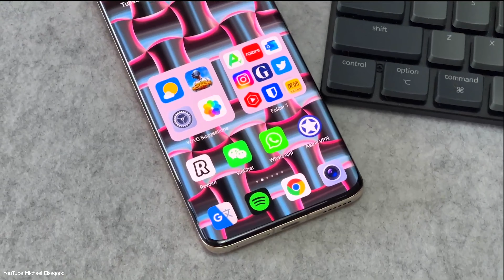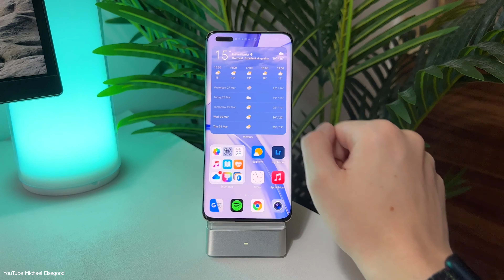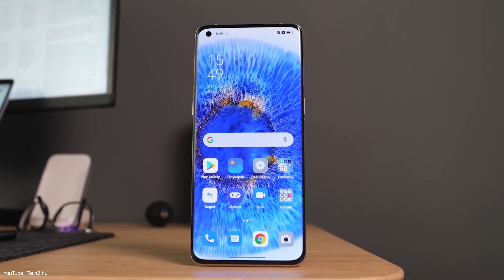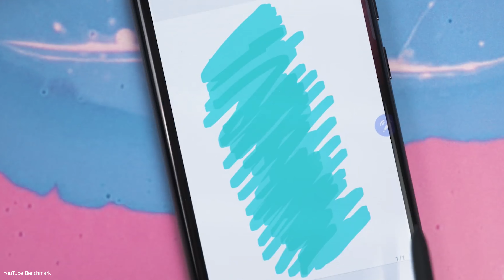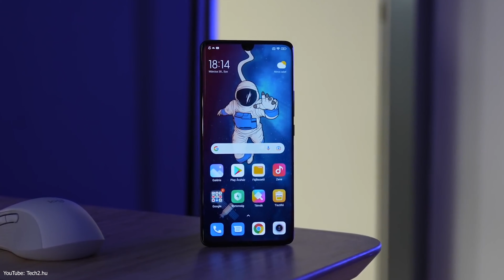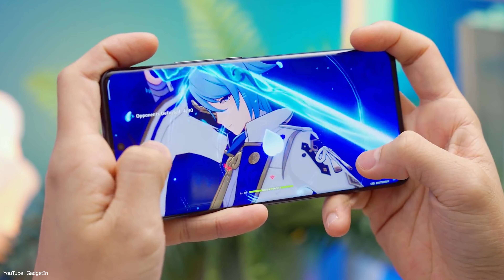Какой СМАРТФОН КУПИТЬ 🔥 ТОП СМАРТФОНОВ ANDROID !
ТОП СМАРТФОНОВ ANDROID 🔥 Лучший смартфон года на андройд!

Развитие индустрии смартфонов не собирается замедляться, несмотря на все внешние факторы.
Новые бюджетные устройства подтягиваются до уровня среднего сегмента прошлых лет, а флагманы смело привносят на рынок всё новые и новые технологии.
И если с устройствами от Apple всё достаточно прозрачно и понятно,
то в экосистеме Android у каждого уважающего себя производителя есть свой флагман, а иногда и несколько.
В этом видео поговорим о пяти топовых смартфонах на базе Android от крупных производителей.
Дисклеймер:
Не все из смартфонов из подборки представлены на рынке России,
Также хочу отметить, что подборка сугубо индивидуальная и отсутствие в ней какого-либо устройства флагманской категории не означает,
что девайс не достоин своего премиального статуса.

Так я смогу сделать больше хорошего и полезного контента для тебя. Спасибо!